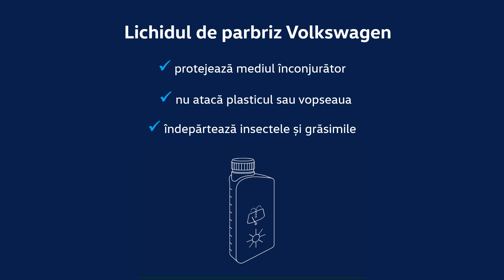Lichidul de parbriz original Volkswagen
Lichidul de parbriz original Volkswagen protejează mediul înconjurător, nu atacă plasticul și vopseaua și îndepărtează eficient insectele și grăsimile. Convinge-te urmărind filmul de mai jos și fă o programare online pentru o reîncărcare

Cybernet Autocenter este dealer și partener service autorizat Volkswagen, Audi, ŠKODA și Volvo  în Bacău și Piatra Neamț.